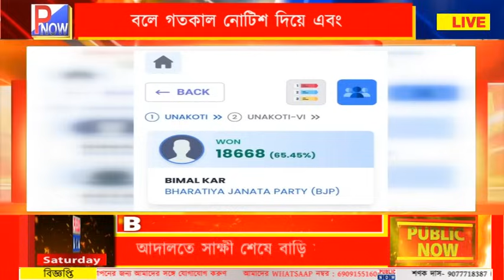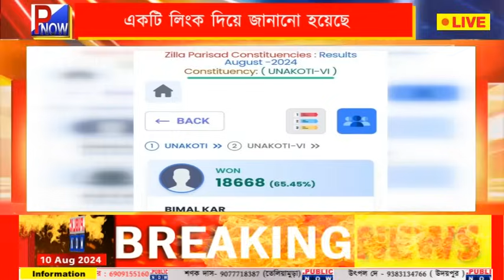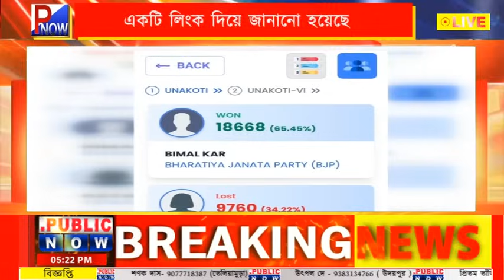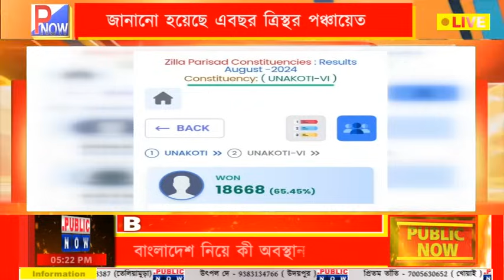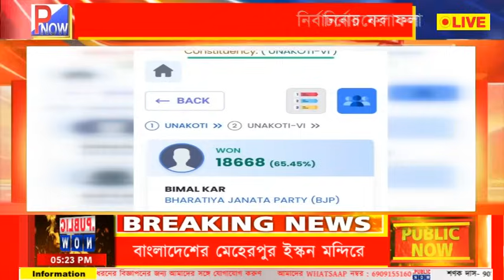BIG BREAKING : অবাক কাণ্ড! ভোট গননার আগেই ফলাফল ঘোষণা করে দিল রাজ্য নির্বাচন কমিশন